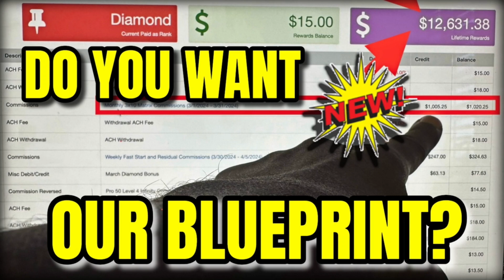Nexus Rewards Review & Our Exclusive Blueprint (Watch Before Joining)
🚀 Dive Deep into Nexus Rewards with Our Comprehensive Review and Exclusive Blueprint! 🌟

💡 Are you considering joining Nexus Rewards but want to make an informed decision? Look no further! Our detailed review and exclusive blueprint are designed to give you all the insights and strategies you need before making the leap.

🔍 In This Video, You'll Discover:
- An honest review of Nexus Rewards: What it is, how it works, and its potential to transform your financial landscape.
- Our exclusive blueprint: A step-by-step guide on maximizing your benefits and earnings with Nexus Rewards.
- Insider tips and tricks: Learn from our experience to avoid common pitfalls and accelerate your success.
- Testimonials and success stories: Hear directly from those who've leveraged Nexus Rewards to achieve financial freedom.

👉 Whether you're looking to save more, earn more, or unlock new financial opportunities, this video is your key to understanding if Nexus Rewards is the right fit for you. Don't join without watching—arm yourself with knowledge and our proven strategies to make the most out of your Nexus Rewards journey.

No guarantees. Just proven systems, processes, and help...

If you have questions... get answers

More videos are on the way about Dream 100 & The Golden Ticket Funnel and Other Opportunities I Promote & Will help you to succeed with them all.

💰MAKE MONEY FASTER WITH AUTOPILOT MONEY💰

▸ Join me and learn the power of AI Automated Systems!

Let me help you win...I'm Serious About Your Success